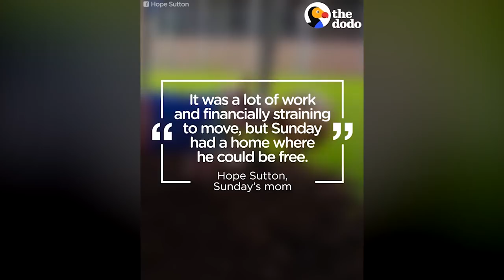SPECIAL Great Dane Dog Gets PERFECT Brother: Best Animal Videos | The Dodo Daily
Best Animal Videos include: Great Dane Brothers Help Each Other Through Everything; Kitten Survives After Being Left At A Gas Station; Rescuers Help Injured Puppy Make A Full Recovery; Lab Rabbits Take Their First Steps Outside; Family Moves So They Can Keep Their Pig. Love Animals?

Great Dane Brothers Help Each Other Through Everything
Keep up with these very special brothers on Instagram for more of their adventures

Kitten Survives After Being Left At A Gas Station
To help support the ongoing care Champ the abandoned kitty, please visit his rescuers at Animals in Distress

Rescuers Help Injured Puppy Make A Full Recovery
Special thanks to Lilybug and Chase for helping foster Ellie the rescue pup. To help support Mr. Bones & Co’s rescue work,

Lab Rabbits Take Their First Steps Outside
To help animal rescues like these, you can support Santuario Wings of Heart